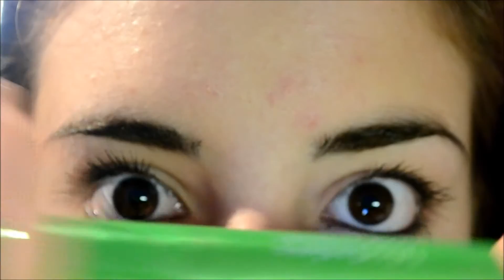Review mascara top coat KIKO